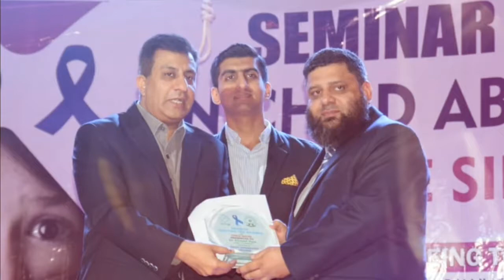Ramzan Kareem | Doc Ahmed Ejaz (Series of CME-CPD) / Urdu / Hindi / 142 / Doc Ahmed Ejaz